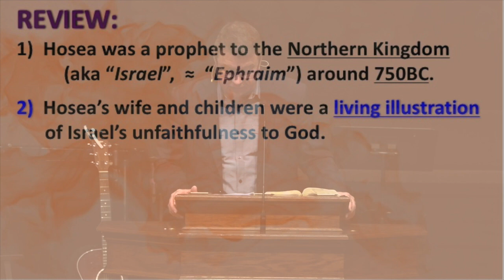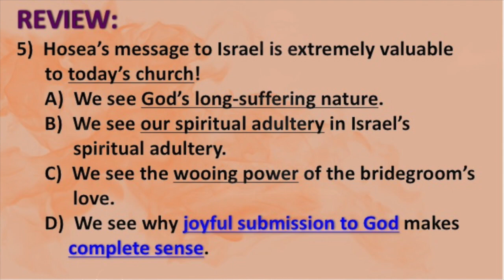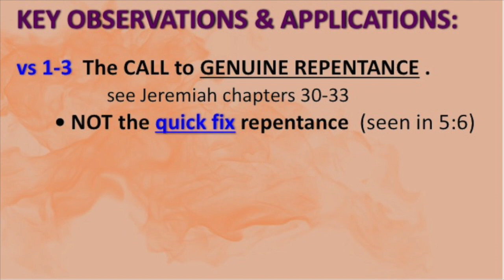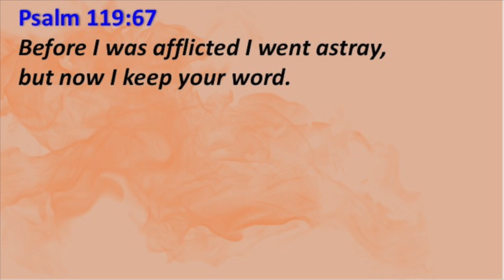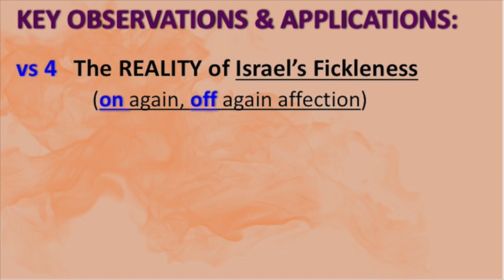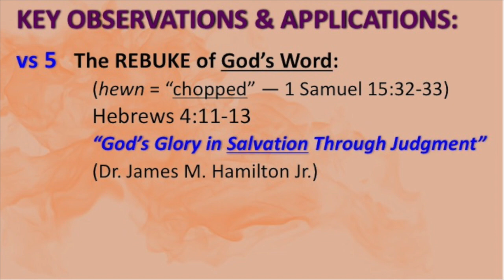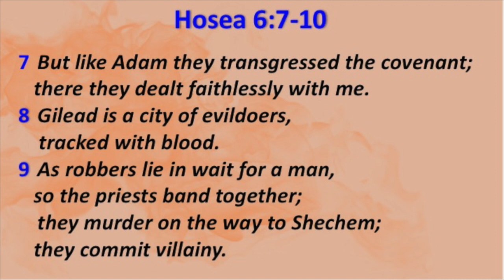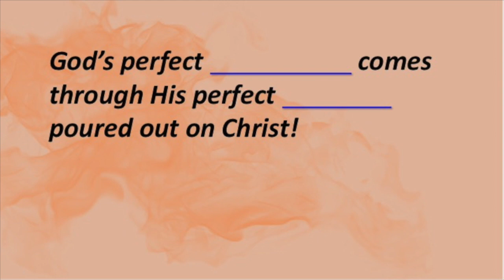HOSEA: Steadfast Love VS. Fickle Love (Chapter 6)